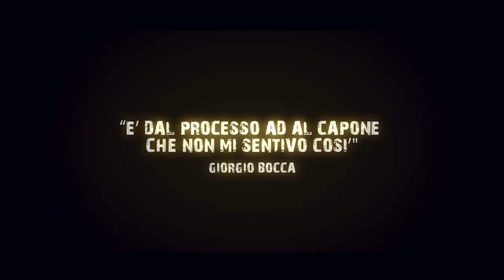IL PROCESSO RUBY BERLUSCONI_Trailer_Dal 6 Aprile 2011 (OFFICIAL VERSION)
Scritto e diretto da Giancarlo Fontana e Giuseppe G. Stasi

Con
Giancarlo Fontana - Simona Piatti - Ivan Maria Spadacenta - Fiorenza Salvador - Andrea Altieri - Giuseppe G. Stasi

Assistente alla regia Lorenzo D'Angella

Montaggio Giancarlo Fontana

Producer Marco Lupo Angioni

Traduzione e adattamento Gianluca Fontana

L'evento televisivo del secolo sta per arrivare! Lo show che i network di tutto il mondo (dalla CNN ad AL JAZEERA) si stanno litigando da mesi, che ha fatto impallidire persino i creatori di Lost e che rischia di rivoluzionare completamente le leggi del broadcast!

Tremate!, e toghe rosse son tornate!
Dopo l'ultima, penosa, disfatta in aula, avevano giurato vendetta... e ora, dopo sette anni, utilizzeranno quanto in loro potere per ottenerla!
Mora e Fede sono stati interrogati, le intercettazioni tra Ruby e la sua premurosa madre sono state sbobinate, secondo per secondo. Tutto è agli atti e il processo può cominciare.

Una immane cordata giudiziaria capitanata dal pubblico ministero Ilda Bocassini ai danni del plurimputato Silvio Berlusconi. Una lotta avvincente, puntellata di deposizioni al vetriolo, testimoni a sorpresa, spregiudicati principi del foro e una sfilza di leggine su misura firmate Angelino Alfano da presentare all'ultimo momento in Cdm!
Quale sarà la sorte del premier? Verrà condannato o assolto? E che ne sarà del Paese, qualora il suo auriga brianzolo mollasse di colpo le redini?!

Sintonizzatevi in Eurovisione il 6 Aprile 2011 e lo scoprirete!

E ricordate: su Sky l'evento è disponibile anche in 3D!